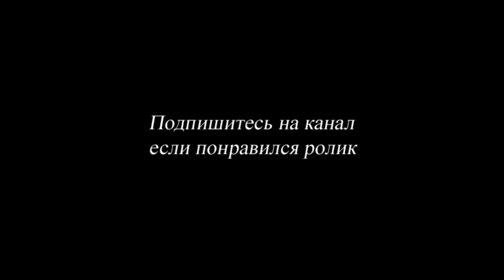Петр 1. Краткая биография и правление. Реформы.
В данном ролике показана краткая биография Петра 1 Великого,
и его вклад в создание современной России. Реформы императора изменили ход истории. За эпоху правления Россия вышла на новый уровень экономического, политического и военного развития.
В видео есть неточность, а именно длительность Северной войны - 21 год. Спасибо за поправки.